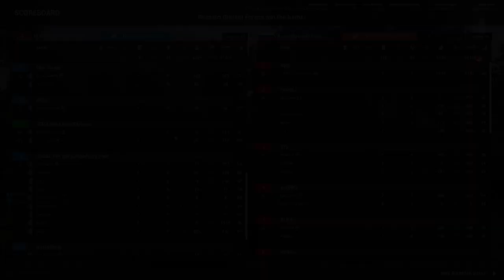Squad - Güzel Anlar #19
- Burdayım be burdayım siz de burdasınız...Bur-da-yım...